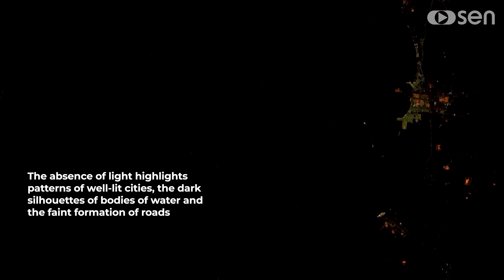Lights of the Middle East filmed from space as the ISS flew above during orbital nighttime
We've been fine-tuning our views of Earth at night from our cameras on the ISS. On 12 November, we captured dazzling city lights over the Middle East.